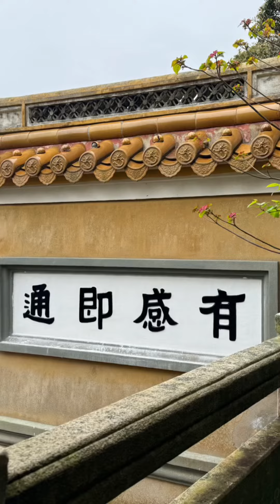🎈感應道交不思議｜湛樂法師